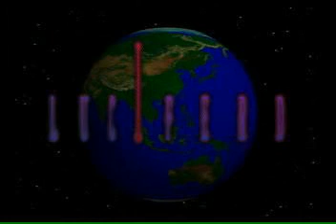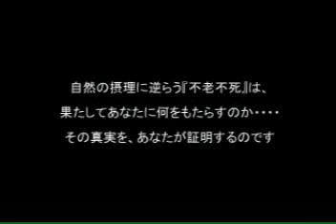Luciferd - Psychological Adventure - Beginning Movie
Beginning Movie for the RPG " Luciferd - Psychological Adventure " on PS1, by Ten.